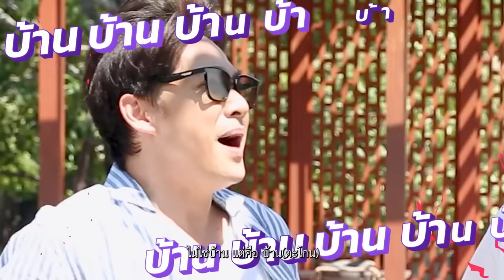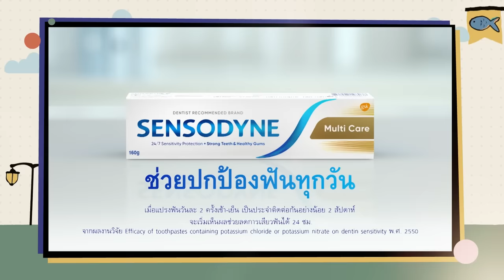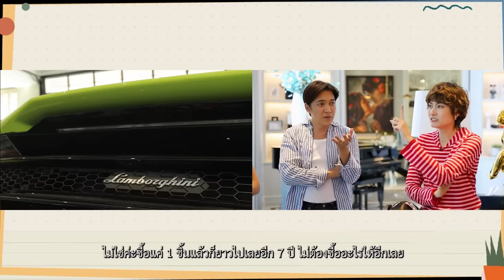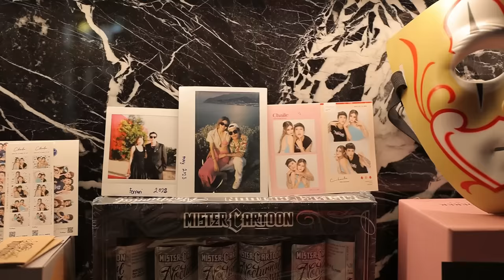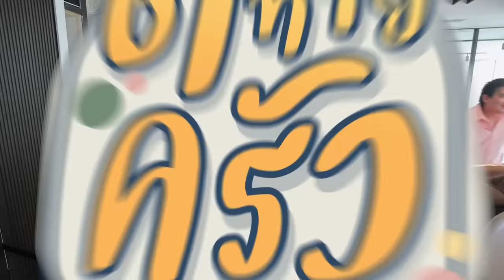ป๊อก มาร์กี้ เปิดบ้าน ที่ต้องเรียกว่า บ้านนนนน | ตีท้ายครัว 25 มี.ค.67 คลิปเต็ม